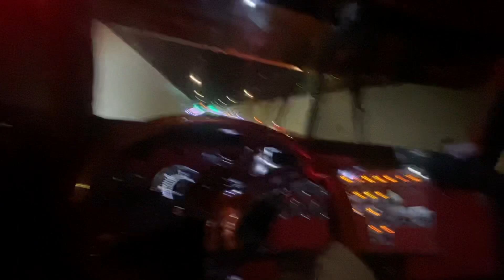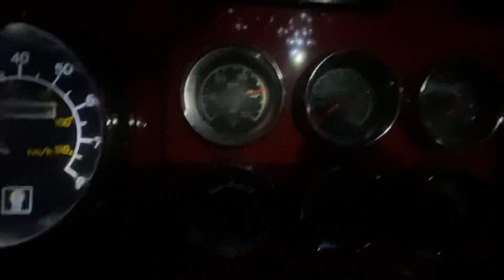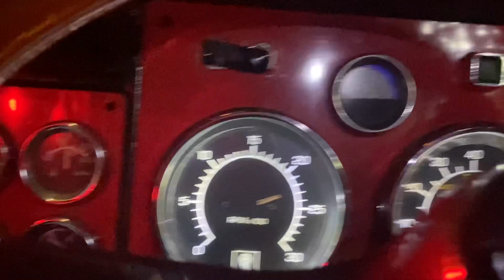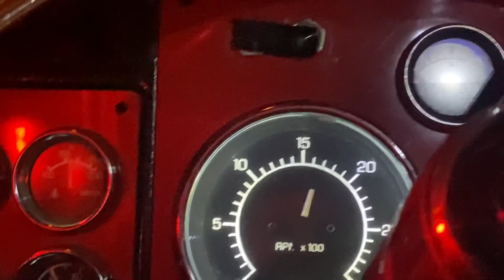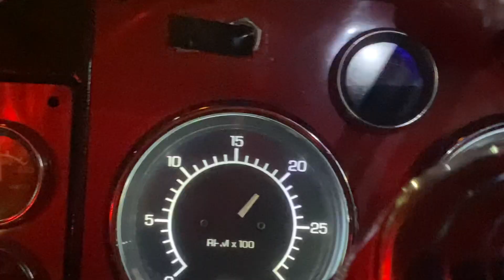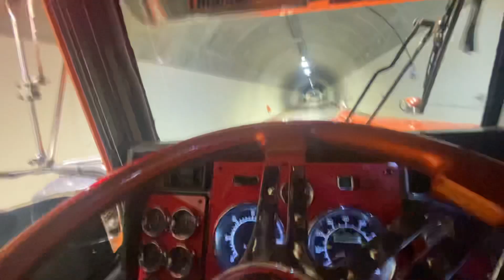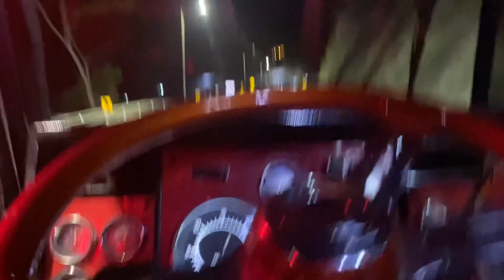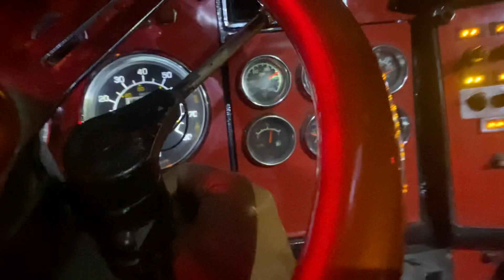La llaman la línea , una odisea total , un robo increíble para nuestro país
“SI LO PUEDES SOÑAR, LO PUEDES LOGRAR”
Dar Like Y Compartir